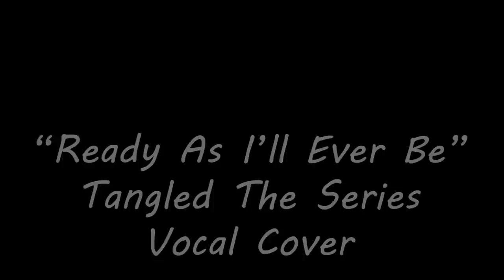Ready As I'll Ever Be! | Group Cover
So, as much as I loved the first cover, I wanted to do this better, so a lovely friend of mine who wishes to remain anonymous took on mixing this more professionallly, I also revised my Singing in a more comfortable tone, I was so worried about hitting the right notes that I forgot one important thing, just because it may be a right note, doesn't mean it'll sound good.

Big thank you to my friends involved in this, y'all are Rockstars

Also SFX have been removed to sound closer to just the original score.

WHAT A WILD RIDE, THANK YOU ALL WHO JOINED ME ON THIS, IT WAS AN ABSOLUTE BLAST!

Cast:
Varian - P.M. Seymour
[Y'all are Here]

Chorus - Lizzy, Kestin, P.M., [REDACTED]

Mixing by [REDACTED]

This is a fanbased product, please support the official release

Got Stuff You'd like to Send? Send it to:
P.M. Seymour